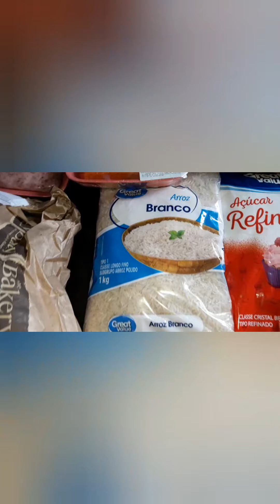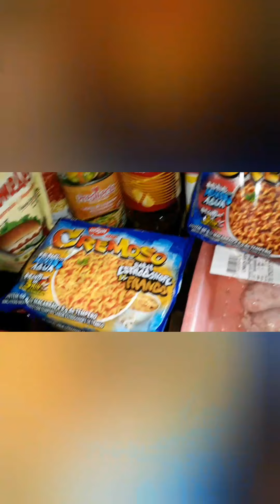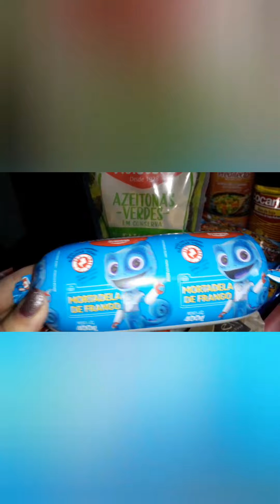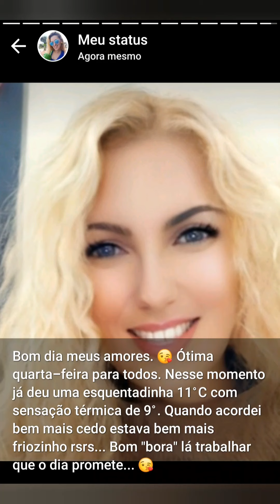ALGUMAS COMPRINHAS NO WALMART